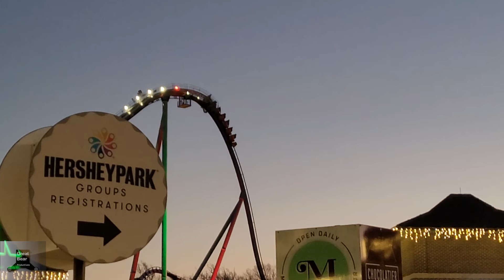My Favorite Night Rides Ranked!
In this video I countdown every single roller coaster I have had a night ride on, and rank them! Night rides are an amazing experience, and I'm always excited to do one when I get the chance. Stay until the end of the video to find out which one is my favorite!